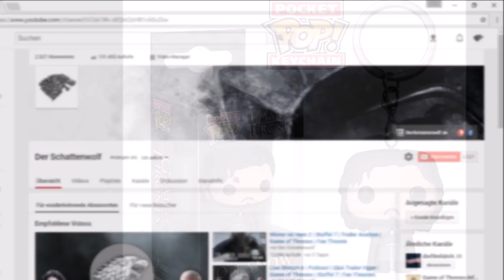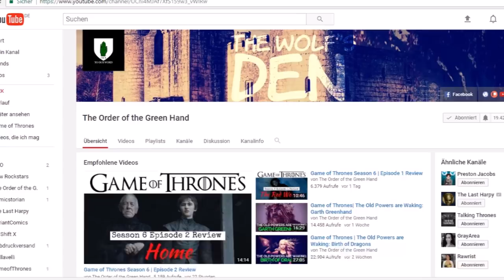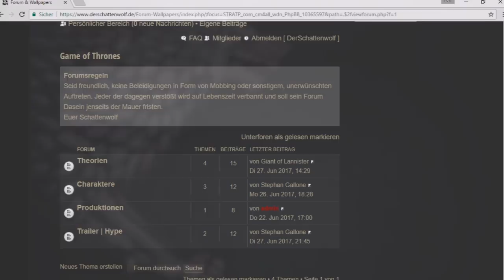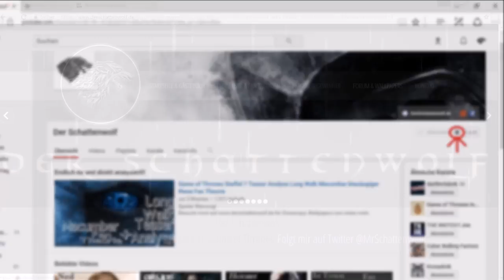Unglaubliche ASOIAF Theorie ► Wer wurde im Turm der Freude geboren ► N+A=J Teil 2 - GoT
Die unglaubliche ASOIAF Theorie ► Wer wurde im Turm der Freude geboren ► N+A=J Teil 2 - GoT

Intro Instrumental von Natterdarmus Beatz Vielen Dank dafür!!!

Willkommen auf meinem Kanal, auf dem ihr jede Woche mind. eine Fan Theorie, eine Folgenanlayse + Besprechung + mind. einen Live Stream jeden Sonntag  zu Game of Thrones auf deutsch bekommt!